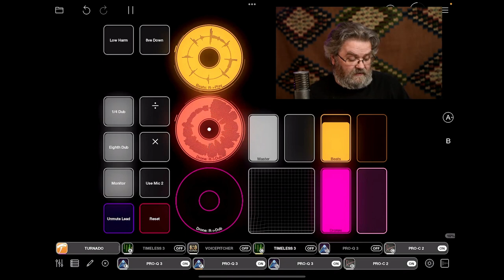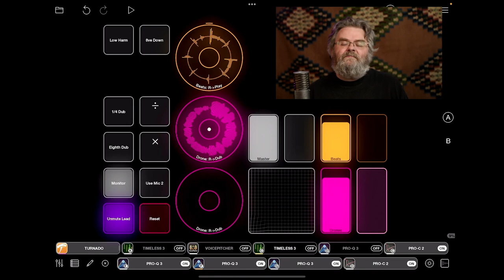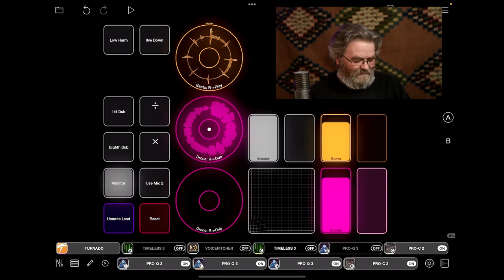Here's Adieu Sweet Dreams of Nancy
So… I was messing around with Loopy Pro, inspired by @MisterTimVids's glorious mashup and, while I was messing aboit, I discovered that one of the Copper family's finest songs fits rather neatly. So here we are.